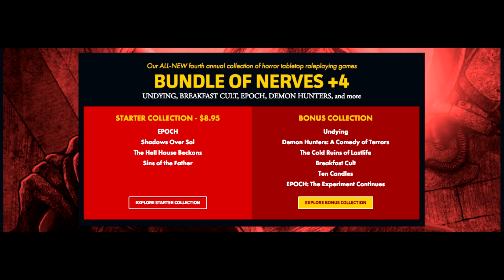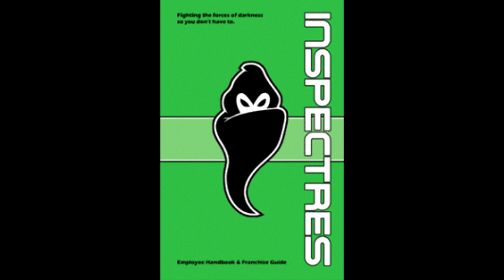A Monk's Musings #8: 10 "Horror" RPGs to spook your table.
In my years, talk of horror in RPGs begins and ends with Call of Cthulhu. In this musing,  I'd like to shine a light on some alternatives for you spooky gaming table (that may or may not get reviewed in the future).

HAPPY HALLOWEEN!

Side note: I forgot about Unhallowed Metropolis Revised, that might get covered later.